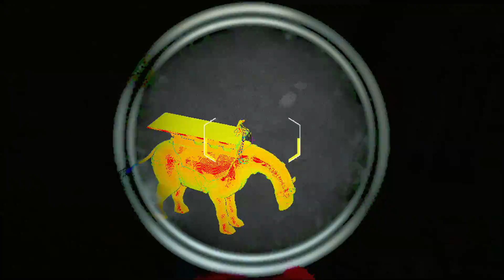GRIEFING YSS ABERRATION | 310 + 313 - Ark Official PvP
Was a while ago, but had fun joining in on TPG/alliance grief. Enjoy :)